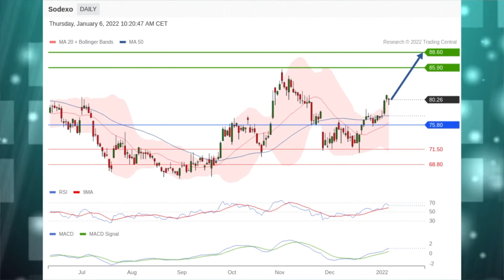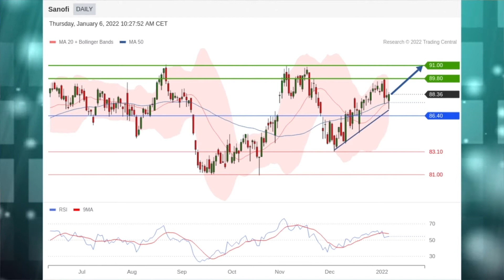Le JT des Produits de bourse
Société Générale et Sodexo en vedette. La stratégie du jour: Sanofi. Coup de projecteur sur l’indice CAC 40